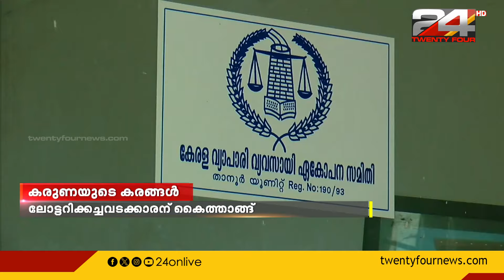ലോട്ടറിക്കച്ചവടക്കാരന് കൈത്താങ്ങ്; ദാസന് പണം നൽകി വ്യാപാരി വ്യവസായി ഏകോപന സമിതി